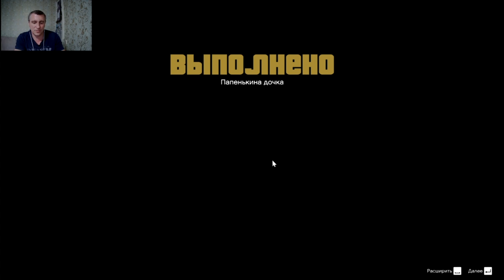Неблагодарная семейка ! Grand Theft Auto V #4